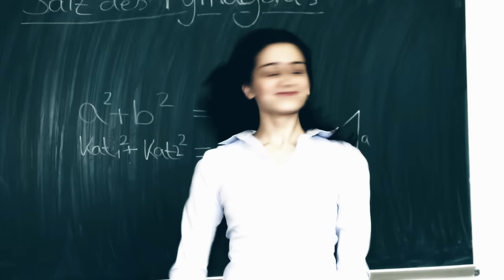LEHRERIN TANZT SCHÜLER AN WEGEN APFEL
In einer Klassen können schon ganz merkwürdige Dinge passieren. Aber das ist schon heftig! Schaut euch auch das Making-of und die Outtakes an

Vielen Dank für  die Unterstützung von Familie Mensch!

Artist: Caststress (Sue Kittiaksorn)
Song Track: Taleena
Genre: Alternative Rock